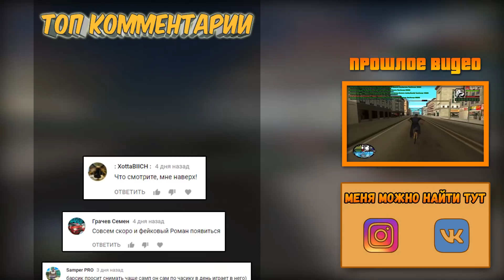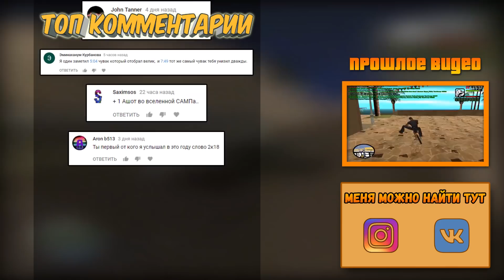GTA UNDERGROUND - Изучаем Bullworth (7 часть)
Музыка из интро: AL'sic &amp; Sam Cross We Are Alive (ft. Dani Rosenoer)
1. Bully - Soundtrack Cheating Time
2. Bully - Soundtrack Defender of the Castle
3. Bully - Soundtrack Main Theme
4. Bully - Soundtrack The Setup
5. Bully - Soundtrack Walking Theme

Приветствую тебя на своём канале!!! Основная тема канала - это GTA. Здесь вы можете увидеть обзоры модификаций, нарезки с интересными моментами, видео-уроки по установке и созданию модов. Помимо этого на канале иногда появляются ролики никак не связанные с GTA, это могут быть влоги и другие видео-ролики, которые мне интересно было создать)))  Желаю тебе приятного времяпровождения на "Канале Романа", а также хорошего настроения :)